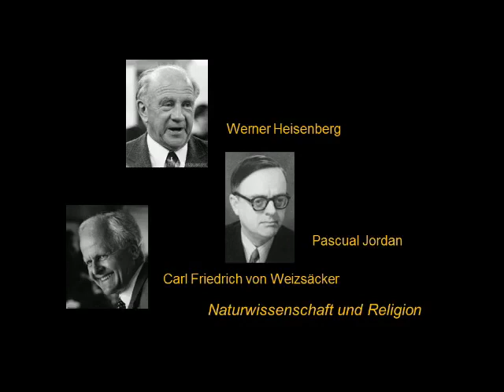Naturwissenschaft und Religion (Heisenberg, Jordan, von Weizsäcker)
"Wir reden auch nur in Gleichnissen" (Werner Heisenberg). Gespräche mit Werner Heisenberg, Pascual Jordan, Carl Friedrich von Weizsäcker und jungen Atomphysikern.